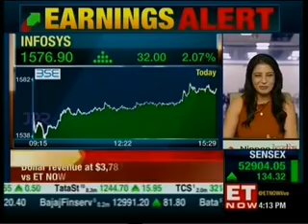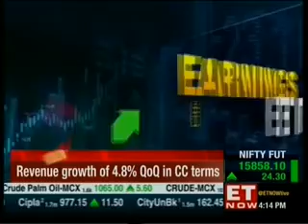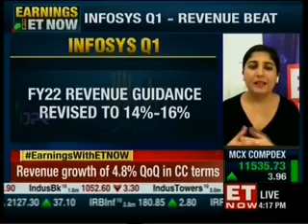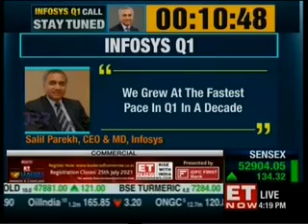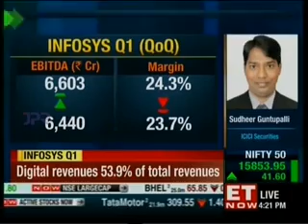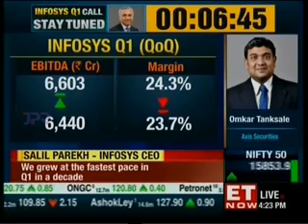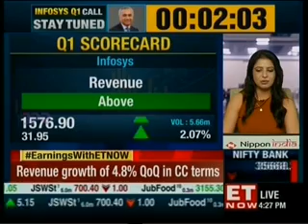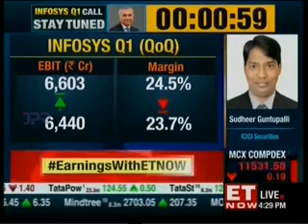Omkar Tanksale, ET Now, 14 July, 2021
Watch our Senior Research Analyst, Omkar Tanksale share his views on earnings with ET Now